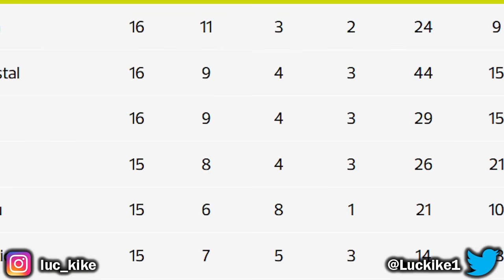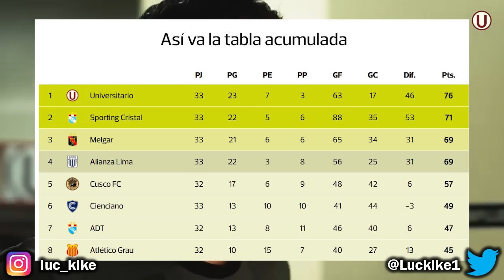¡A UN PARTIDO DEL BICAMPEONATO EN EL CENTENARIO! UNIVERSITARIO 3 VS CIENCIANO 1 / DUPLA MPG Y POLO 🔥